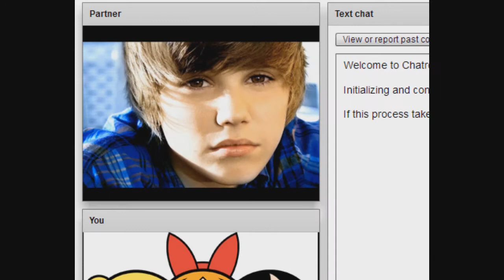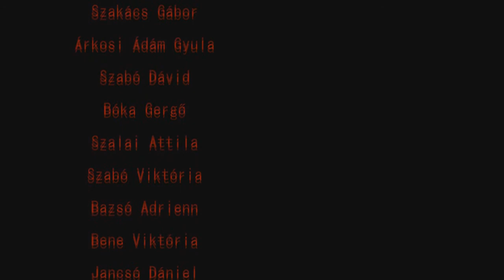[Koli7 2014] Pindúr Pandúrok (Központi Kollégium 2. szint)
Ezt a filmet készítette a Központi Kollégium 2. szint a 2014-es Koli7-re